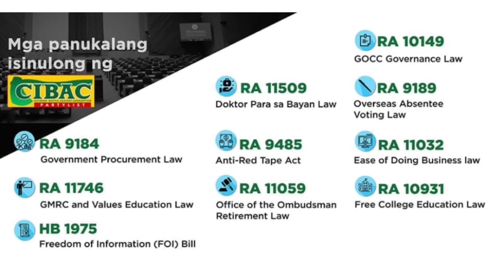Hayaan mong maglaro ang bata sa araw Season 2!